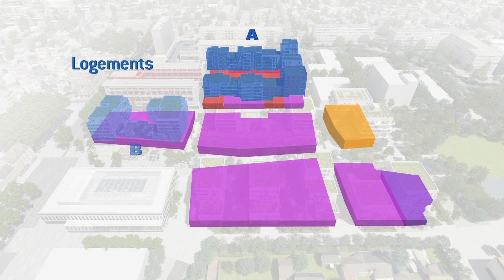Bezons Coeur de Ville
ALTAREA COGEDIM a été désigné lauréat du concours porté par la Ville de Bezons (95) concernant la réalisation d’un projet mixte de 65 000m2 : BEZONS CŒUR DE VILLE. Il verra la réalisation de 700 logements et d’un pôle de commerce et loisirs de près de 20 000m2 abritant un hypermarché de 3 500m2, des commerces de proximité, un multiplexe de cinéma ainsi qu’un pôle restauration.